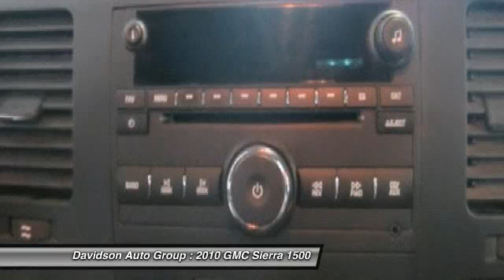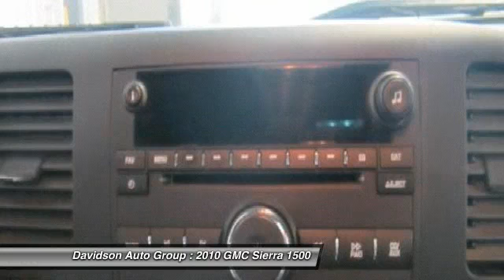2010 GMC Sierra 1500 - Crew Cab Pickup Watertown NY G104008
2010 GMC Sierra 1500 SLE

Excellent Condition, LOW MILES - 36,306! SLE trim. JDPower.com - 3.5 Power Circle Rated, Satellite Radio, Flex Fuel, Onboard Communications System, CD Player, Heated Mirrors, SUSPENSION PACKAGE, OFF-ROAD , POWER PACK PLUS , 4x4. SEE MORE! KEY FEATURES INCLUDE: Heated Mirrors, 4x4, Flex Fuel, Satellite Radio, CD Player, Onboard Communications System MP3 Player, Privacy Glass, Keyless Entry, Electronic Stability Control, 4-Wheel ABS. OPTION PACKAGES: POWER PACK PLUS includes Vortec 5.3L V8 SFI FlexFuel engine, (G80) heavy-duty automatic locking rear differential, (Z82) Trailering Package and (N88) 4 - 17 x 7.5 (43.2 cm x 19.1 cm) 6-lug aluminum wheels, SUSPENSION PACKAGE, OFF-ROAD includes 1.81 (46 mm) shocks, off-road jounce bumpers, 34mm front stabilizer bar, (NZZ) Skid Plate Package, (K47) air cleaner and Z71 decals on rear quarters Includes (V76) recovery hooks on 2WD models.). SLE with Stealth Gray Metallic exterior and Ebony interior features a 8 Cylinder Engine with 302 HP at 5600 RPM*. Clean Autocheck Report! EXPERTS ARE SAYING: CarAndDriver.com's review says The GM twins still offer outstanding engine choices, features galore, great styling, and interior space and comfort.. 5 Star Driver Front Crash Rating. 5 Star Passenger Front Crash Rating. 4 Star Rollover Rating. JDPower.com Power Circle Ratings - Predicted Reliability - 3.5 Power Circles AutoCheck One Owner BUY FROM AN AWARD WINNING DEALER: The Davidson Family has been involved in local business and in the local community for over 50 years. Having grown to seven franchises, a Pre-Owned SuperCenter, and two state of the art BodyShops. The Davidson Family has been and will be a member of Central and Northern New York for years to come. Come visit us and you will understand what we mean by the Davidson Difference. Horsepower calculations based on trim engine configuration. Please confirm the accuracy of the included equipment by calling us prior to purchase.